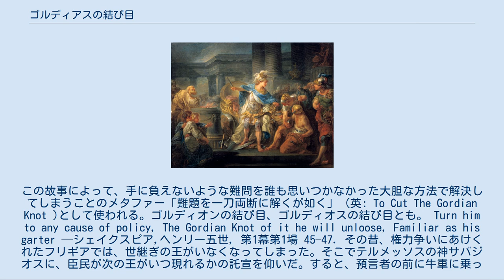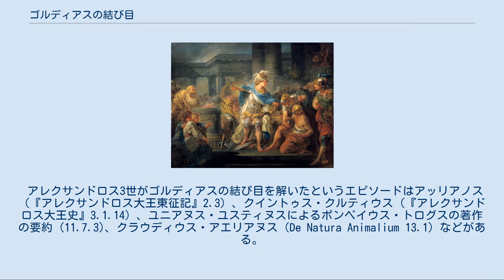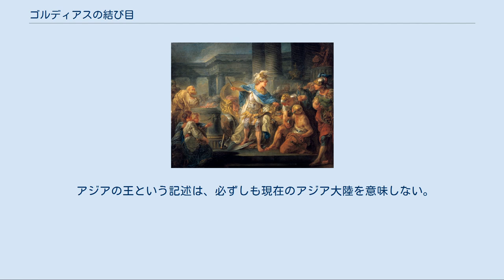ゴルディアスの結び目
「ゴルディアスの結び目を断ち切るアレクサンドロス大王」作:Jean-Simon Berthélemy (1743–1811) ゴルディアスの結び目（ゴルディアスのむすびめ、英: Gordian Knot）は、古代アナトリアにあったフリギアの都ゴルディオンの神話と、アレクサンドロス大王にまつわる伝説である。
この故事によって、手に負えないような難問を誰も思いつかなかった大胆な方法で解決してしまうことのメタファー「難題を一刀両断に解くが如く」（英: To Cut The Gordian Knot )として使われる。ゴルディオンの結び目、ゴルディオスの結び目とも。 Turn him to any cause of policy, The Gordian Knot of it he will unloose, Familiar as his garter —シェイクスピア,ヘンリー五世, 第1幕第1場 45–47. その昔、権力争いにあけくれたフリギアでは、世継ぎの王がいなくなってしまった。そこでテルメッソスの神サバジオスに、臣民が次の王がいつ現れるかの託宣を仰いだ。すると、預言者の前に牛車に乗ってやってくる男がフリギアの王になる、という神託がくだった。ちょうど神殿へ牛車に乗って入ってくる男がいたが、それは貧しい農民のゴルディアースであった。にわかには信じがたい神託であったが、ゴルディアスの牛車には、神の使いの鷲がとまっていたため、それを見た占い師の女が、彼こそが次の王だと高らかに叫んだ。 ゴルディアスは王として迎えられ王都ゴルディオンを建てた。ゴルディアスは神の予言に感謝を示すため、乗ってきた牛車を神サバジオスに捧げた。そしてミズキの樹皮でできた丈夫な紐で荷車の轅を、それまで誰も見たことがないほどにしっかりと柱に結びつけ、「この結び目を解くことができたものこそ、このアジアの王になるであろう」と予言した。その後、この荷車を結びつけた結び目はゴルディアスの結び目として知られ、結び目を解こうと何人もの人たちが挑んだが、結び目は決して解けることがなかった。 数百年の後、この地を遠征中のマケドニア王アレクサンドロス3世（アレクサンドロス大王）が訪れた。
彼もその結び目に挑んだが、やはりなかなか解くことができなかった。
すると大王は剣を持ち出し、その結び目を一刀両断に断ち切ってしまい、結ばれた轅はいとも簡単に解かれてしまった。
折しも天空には雷鳴がとどろき、驚いた人々を前に、大王の従者のアリスタンドロスは「たったいま我が大王がかの結び目を解いた。雷鳴はゼウス神の祝福の証である」と宣言した。
後にアレクサンドロス3世は遠征先で次々と勝利し、予言通りにアジアの王となったという。
 この神話部分は、古い伝承ゆえの多くのバリエーションが存在する。
ゴルディアスにはミダースという息子がおり、その息子が王になったとする話や、占い師の女と結婚したとする話などもある。
 前提・神話自体は否定を一切受け付けない宗教上の制約がある。
 フリギアは後にアケメネス朝ペルシアの属州となっていたが、アレクサンドロス3世がその地を訪れた紀元前4世紀ごろにもその荷車はフリギアのゴルディオンのかつての宮殿に立っていたとされる。
 伝説の内容について詳細に研究されたこともある。
それによれば、この結び目は、ゴルディアース/ミダース王の神官たちによって守られた宗教的結び目暗号だった可能性があるとされる。
ロバート・グレーヴスは、ディオニューソスの（言葉にできない）神聖な名前を象徴しているのではないか、つまり名前を結び目で表現した暗号ではないかとし、その秘密が神官によって代々受け継がれ、フリギアの王だけにそれが明かされていたのではないかとした。
 ロビン・レイン・フォックスは、神話にはこの荷車（チャリオット）をテーマにしたものがいくつかある、と指摘している。
 アレクサンドロス3世がゴルディアスの結び目を解いたというエピソードはアッリアノス（『アレクサンドロス大王東征記』2.3）、クイントゥス・クルティウス（『アレクサンドロス大王史』3.1.14）、ユニアヌス・ユスティヌスによるポンペイウス・トログスの著作の要約 (11.7.3)、クラウディウス・アエリアヌス（De Natura Animalium 13.1）などがある。
 一方で、古い文献では、アレクサンドロス3世がゴルディアスの結び目を解くことに挑戦したことについては一致しているが、その解き方...